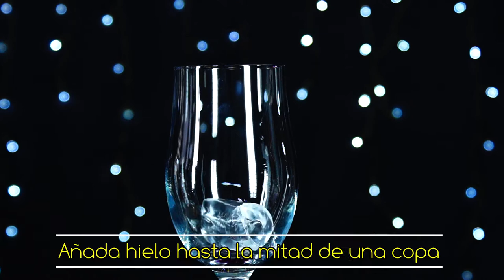Como Preparar Coctel Passion More- CocinaTv por Juan Gonzalo Angel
Ingredientes
1 oz (30 ml) Vodka
1 oz (30 ml) Vodka Raspberri
1 oz (30 ml) Limoncello
1 oz (30 ml) Curacao Azul
1 oz (30 ml) Granadina
Soda de lima-limón

Preparación
Añadimos los cinco primeros ingredientes en la coctelera con hielos, agitamos y servimos en una copa huracán con hielos, rellenamos con la soda de lima-limón. Decoramos con una piel de naranja.